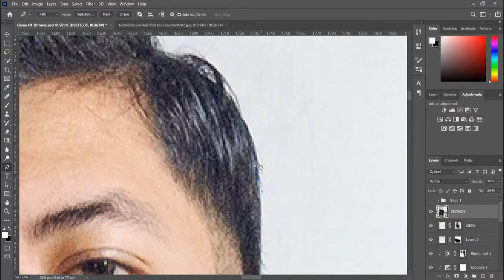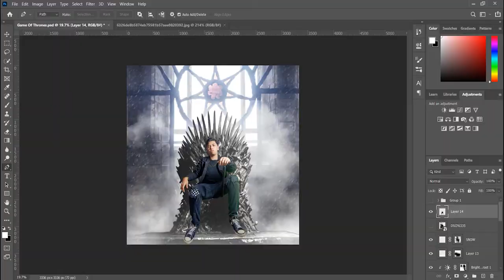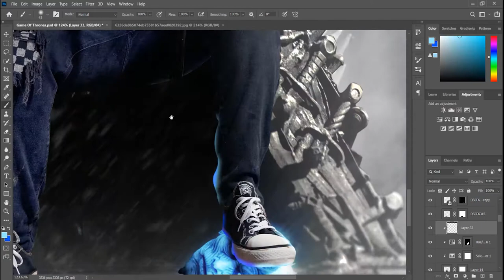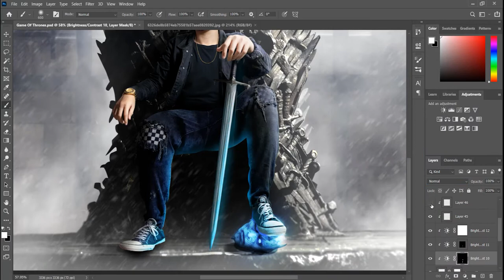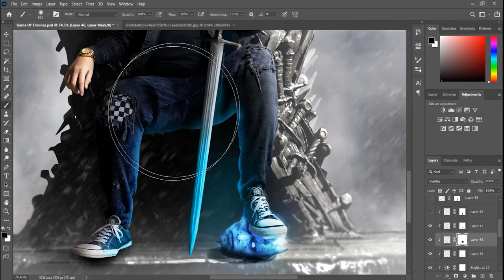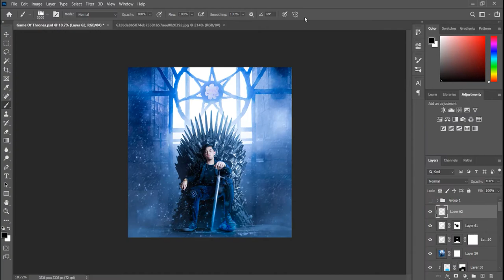Game Of Thrones Manipulation SPEED ART | Photoshop Tutorial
Halo teman teman selamat datang di channel ini.
divideo kali ini saya akan  membagi tutorial tentang Speed Art Game of Thrones manipulasi

video di atas mungkin satu tema dengan hastag dibawah:
elajar Photoshop, Tutorial Indonesia, Digital Desainer, Desain Grafis, Desain Graphic, Seni Modern, Seni Digital, Tutorial Editing Indonesia, Game of Thrones, Dracaris, Mother of Dragon, Jon snow, Tyrion Lanister, Winter fell, Poster, Night king